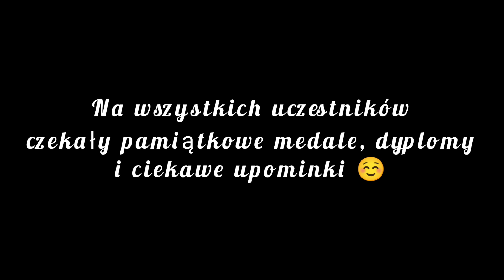Bieg Niepodległości 11.11.2023r.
Bieg Niepodległości odbył się 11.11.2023r. W wydarzeniu udział wzięły dzieci z Gminy Górno.
Dzieci uczciły w ten sposób 105. rocznicę odzyskania niepodległości przez Polskę oraz pamięć dzieci walczących.
Projekt dofinansowany przez Fundację BGK w programie "Sport na Start" - edycja II.